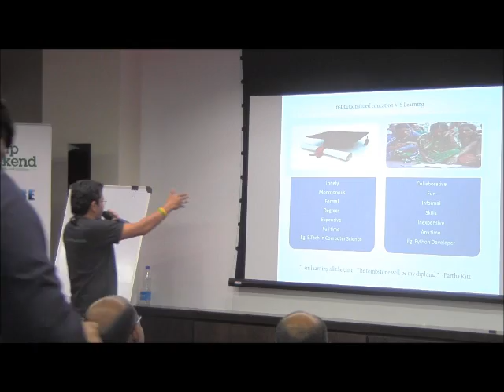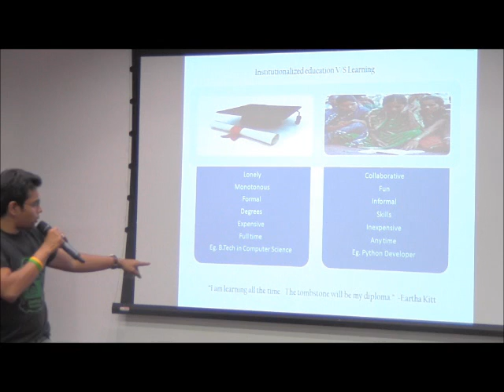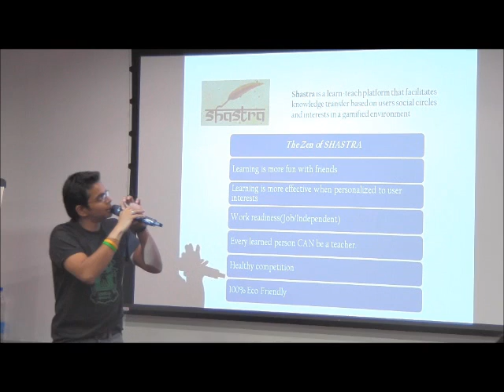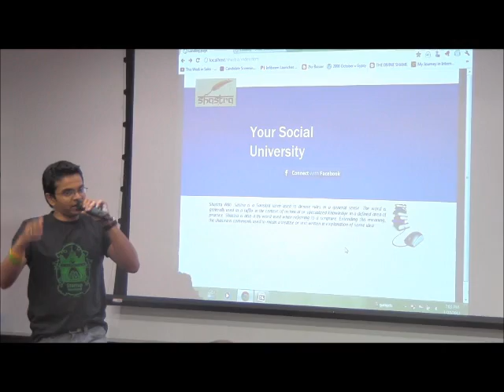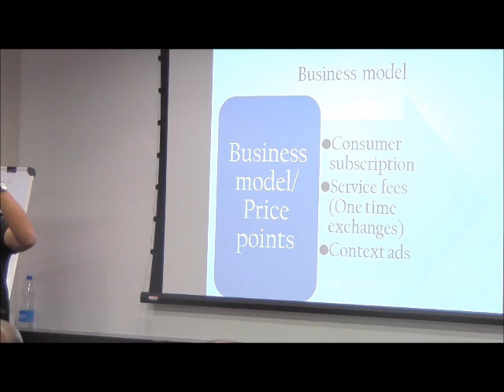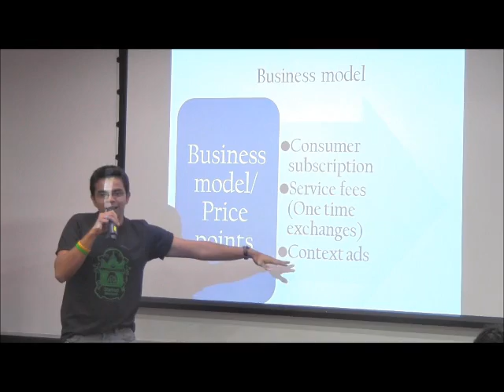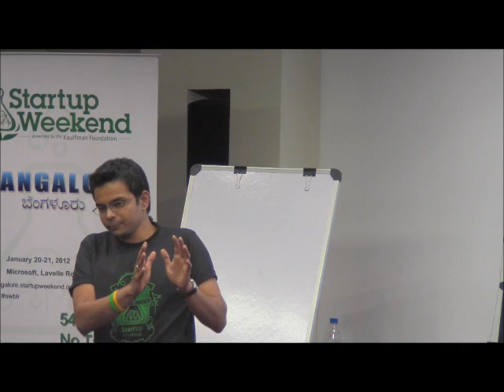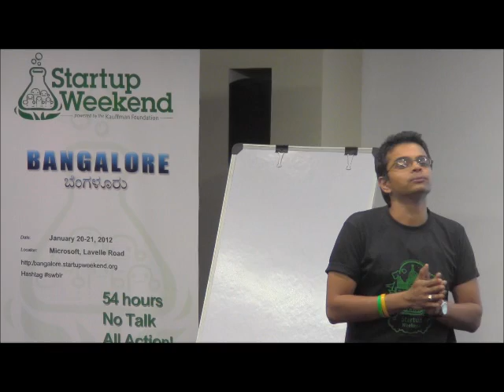Startup Weekend Bangalore | Team Presentation 13 - Shasta